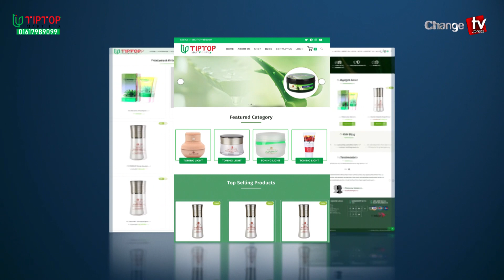ভাস্কর্য নিয়ে মুখোমুখি ছাত্রলীগ ও হেফাজত ! সংঘর্ষের আশঙ্কা ! প্রতিদিনের গল্প | Change TV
Our unique platforms are:

Youtube.com/changetvpress